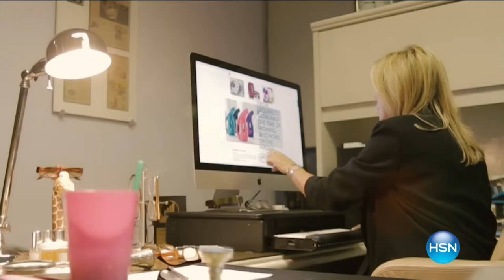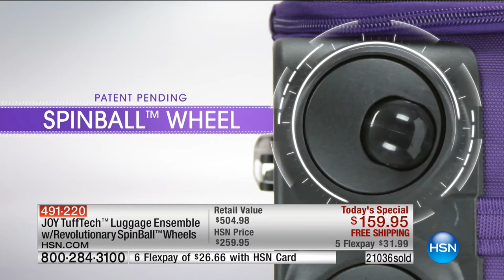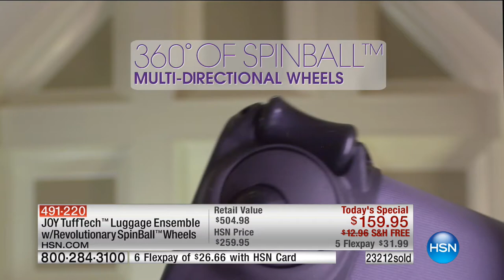HSN | Joyful Discoveries with Joy Mangano Anniversary 09.17.2016 - 04 PM